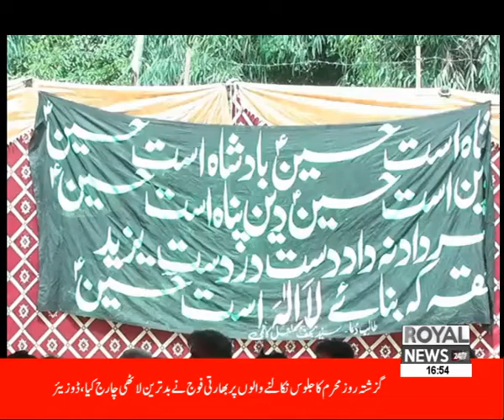District News Bulletin | 4 PM | 10 September 2019 | Part 02 | Royal News